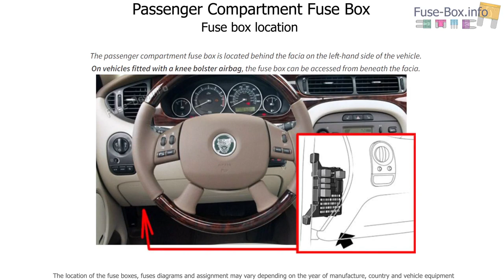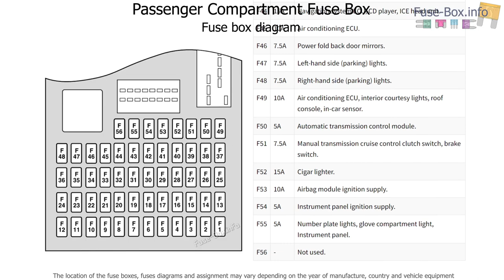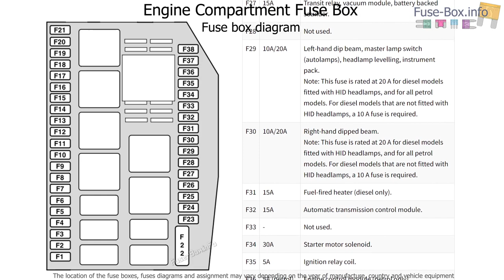Fuse box location and diagrams: Jaguar X-Type (2004-2009)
Fuse box diagrams (location and assignment of electrical fuses) Jaguar X-Type (2004, 2005, 2006, 2007, 2008, 2009).